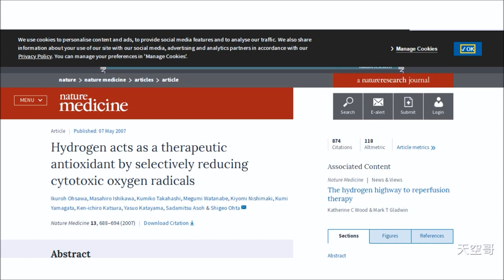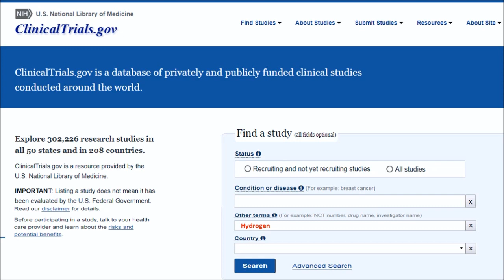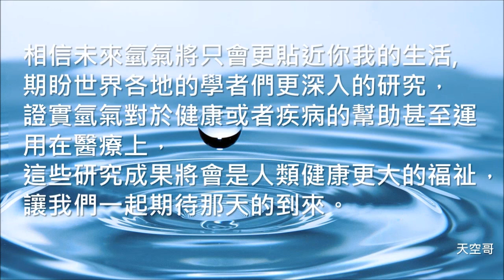關於,氫氣,專家講的都是對的嗎?,科學視角,科學分析,氫氣,的相關研究帶大家深入了解真正的,氫知識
關於,氫氣,專家,講的都是對的嗎?,科學,視角,科學分析,氫氣,的相關研究帶大家深入了解真正的,
前些日子某知名品牌氫水產品遭專家質疑與批判，引起各界人士討論，
首先感恩各位專家對於社會間的事務關心並給予建議，更發揮其義務捍衛我們國人的食品安全，
第二也謝謝市場上推廣氫氣相關商品而努力的廠商們，與世界各地努力研究氫氣與人體相關的科學家們，
天空哥十多年的『醫檢師』經驗，可提供科學視角與貢獻科學分析，並附上科學論文來源，為『氫知識』提升貢獻盡一己之力。

專家的兩點評論可以再更加參考最新的實證科學處:
一,「廠商製造的水，就是多一點氫離子，而氫離子是正離子，並非廣告中的負離子。」

若只看最後兩句是正確的，自然界中，氫離子是正離子，即?H+ ，兩個氫離子(H+)加上兩個電子(e-)，形成氫分子(H2)存在自然界中，非負離子，
的確諸多廠商引用錯誤的名詞,自己尚不明白科學原理就開始隨著人賣東西，
當然名稱錯誤會遭受專家的質疑，因此建議氫氣相關廠商可以更詳加考察引用之名詞是否科學並合法喔!
（我想對方想表達的是『氫分子(H2)』的『抗氧化特性』，再打入水中之後可使水的『還原電位由正電位”改變為”負電位”』。）

真正的氫氣水則是水中加入純氫氣，讓氫氣暫存在飲用水裡,方便人們攝取到氫氣
和氫離子一點關係也沒有喔!
例如:大名鼎鼎的法國盧爾德之泉，是天然湧泉中含有氫氣的泉水，
氫氣含量約550PPT，有興趣的朋友可以去查查，目前還有每年百萬，
人前去朝聖，只為了求得此水，羅馬教宗還冊封該水為「奇蹟之水」。

關於法律：法律的標準就是，符合『實證科學』的東西，經過動物試驗、人體試驗以及政府的審查之後，就符合『實證醫學』就能主張療效。
例如日本人
2005 日本人發現氫的抗氧化效果極為優異，
2007將『細胞以及動物試驗』成果發表在國際頂尖醫學期刊Nature Medicine，指出氫是地球上最小的抗氧化分子，所以可在半小時內快速,對抗急性氧化與發炎，極有潛力！接
著延續這個發現啟動人體試驗

從2005~2016/12月共10年歷經『實證科學』、『實證醫學』階段，現在日本領先全球可以大聲講『氫分子醫療』的療效，反之在其他國家，你只能講『實證科學』銷售以
及使用『符合安全標準的產品』，不能講『療效/實證醫學』

二,「不良活性氧是什麼？你吸空氣有超過 20% 是氧氣，氧氣是生命必須啊！」

一樣，如果只看最後兩句的確是正確的，
當然氧氣是生存必須，沒有氧氣很多生物都活不下去，
氧氣為人體細胞內電子傳遞鏈的電子受體，
但不能因氧氣是必須的就忽視了活性氧 (也就是自由基) 的存在喔!
自由基有些是可以幫助人體生理功能例如常聽到的NO一氧化氮，
對於調節血管的生理功能是有關係的。但是更多的是壞的自由基，
被證實造成老化，慢性發炎，慢性病甚至是癌症有關，尤其是最毒的羥基自由基，
我們每天呼吸進入體內的氧氣,利用後有2%的氧氣會轉變成為含氧自由基，
就是羥基自由基，它缺了電子,必須搶奪電子，因此造成細胞氧化,導致細胞凋亡。

然而氫分子已被證實選擇性抗氧化，進而產生各種效用，其基礎都在抗氧化的功勞上，
氫相關論文全世界早已有上千篇研究，更有幾個先進國家已展開大型臨床人體實驗喔!
在台灣，對氫氣的研究起步較慢
現階段氫氣當然尚不能講能為某疾病提供任何治療,
因還有很多研究需要釐清的，例如氫在人體內的機轉，
有效劑量等，有待大規模臨床展開之後的結果,讓我們拭目以待，

我們沒有必要否定氫氣對於保健的潛在價值，我們可以參考現階段已研究出的論文，即可了解為何已經進入人體臨床研究了喔!
舉一個例子:
日本大阪市展開讓心臟驟停的患者，到院前的急救中去呼吸氫氣，
由此看來氫氣在於日本，其被認同的重要程度如此顯而易見，
(日本研究氫氣權威:太田成男博士，中國:孫學軍教授,台灣:劉燦榮院士)

參考資料:
6.日本官方厚生省網站,搜尋欄關鍵字:水素
7.美國官方網站FDA,Drug的搜尋欄關鍵字:Hydrogen
9.2007將『細胞以及動物試驗』成果發表在國際頂尖醫學期刊Nature Medicine
11.第一篇被發表在頂尖科學期刊Science. 1975r